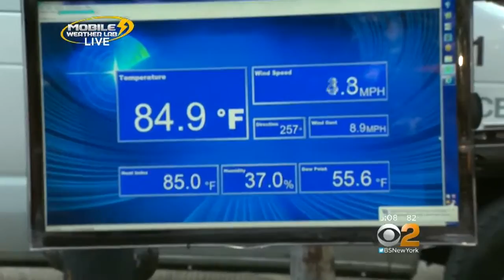Records Broken!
CBS2's Lonnie Quinn with the latest on the weather.